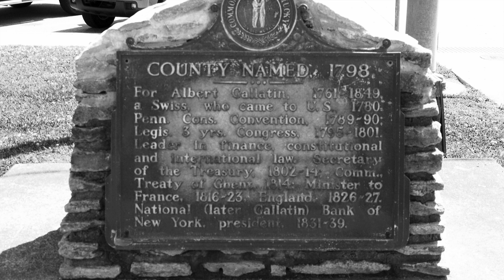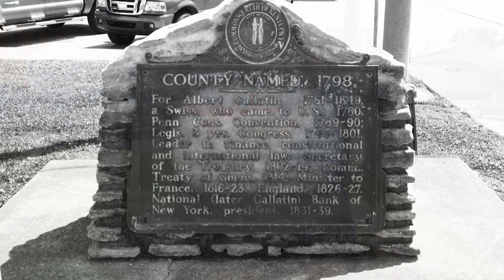How Did Gallatin County, Kentucky Get Its Name?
Gallatin  County,  Kentucky  was  founded  in  1798  and  named  after  Albert  Gallatin,  the  Secretary  of  the  Treasury  under  President  Thomas  Jefferson.  The  county  was  derived  from  Franklin  and  Shelby  Counties  and  was  the  31st  county  to  be  established  in  Kentucky.  In  2017  Gallatin  County  is  1/10th  of  its  original  size  as  parts  of  the  county  were  pared  off  to  create  three  additional  counties:  Owen  County  in  1819,  Trimble  County  in  1836  and  Carroll  County  in  1838.

In  1800  the  population  of  the  county  was  1,291.  In  2010  the  population  was  8,589.